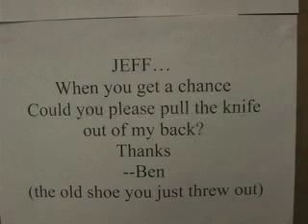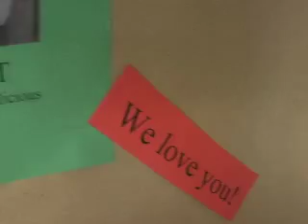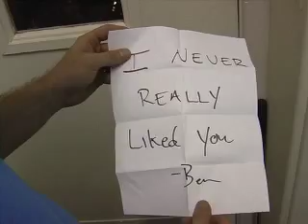Ben's Farewell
We bid adieu to Ben Hart, beloved NORTH intern.  Well, actually... HE made the video so he's kind of bidding adieu to himself.  Strange, sure.